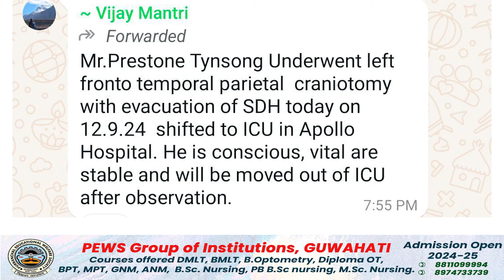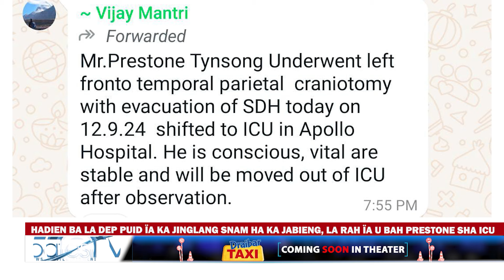HADIEN BA LA DEP PUID ÏA KA JINGLANG SNAM HA KA JABIENG, LA RAH ÏA U BAH PRESTONE SHA ICU